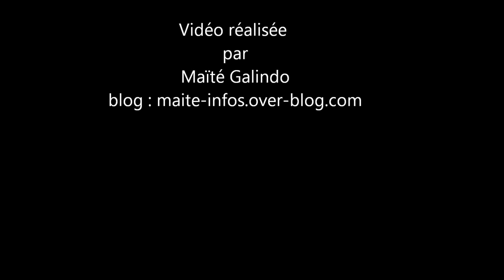Souvenir d'enfance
Récolte de jujubes